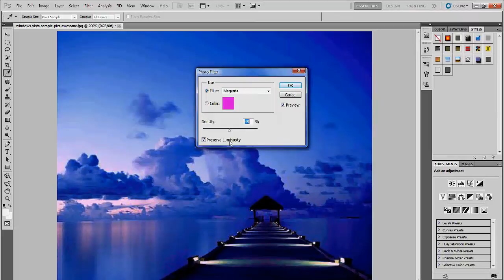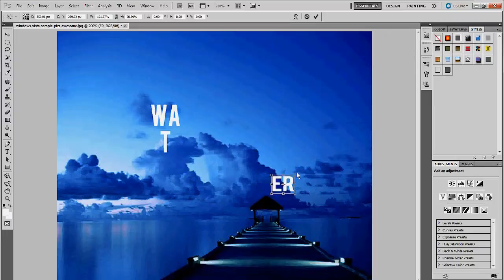SPEED ART-WATER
yeahh:D